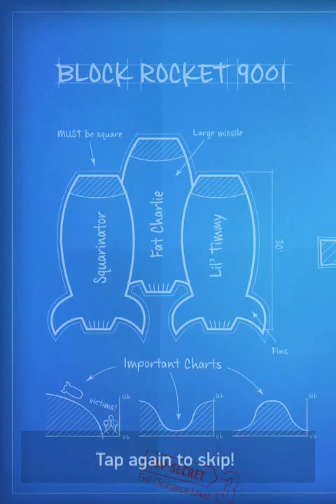Draw Breaker ios iphone gameplay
The future of the world is at stake! Professor Blockowski and his block army are on a campaign to make the world square. Your mission will require quick reflexes and fast thinking to foil Professor Blockowskis evil schemes and keep the world safe and round.

AMAZING PHYSICS
Draw Breaker takes the classic brick breaker genre, but adds a TWIST—you control the ball by DRAWING PLATFORMS. You have complete freedom to aim your shots by drawing platforms at any angle. Create shots that are impossible in other breakout style games. This was how breakout was meant to be played on a touch screen device.

CUTE CHARACTERS
Battle 16 unique monsters with different personalities and abilities.

POWERUPS
Over ten different powerups including bomb balls, acid balls, fire balls, multiballs. just to name a few.

5 EPISODES
Each episode has 9 unique rounds with new powerups and monsters.

OBJECTIVES
Improve your score by completing objectives and increasing your rank. See if you can earn the title of Block Belt and become a master.

GAME CENTER ACHIEVEMENTS  LEADERBOARDS

PLAY IN 12 LANGUAGES
Будущее мира в опасности! Профессор Кубиков и его кубическая армия вышли в поход, чтобы сделать мир квадратным. Ваша миссия потребует мгновенной реакции и ясного рассудка, чтобы расстроить козни профессора Кубикова и сохранить мир невредимым и круглым.

ЗАНИМАТЕЛЬНАЯ ФИЗИКА
Игра Draw Breaker написана в классическом жанре, но у неё есть ИЗЮМИНКА -- вы управляете шариком ПОДВИЖНЫМИ ПЛОЩАДКАМИ. Вы обладаете полной свободой действий при прицеливании, передвигая площадки под любым углом. Делайте выстрелы, невозможные ни в одной другой игре на выбивание. Именно такой должна быть игра прорывного стиля, если играть на устройстве с сенсорным экраном.

СИМПАТИЧНЫЕ ГЕРОИ
Бейтесь с 16 уникальными монстрами с разными характерами и способностями.

ПОДПИТКИ
Свыше десяти различных подпиток, включая шаровые бомбы, кислотные бомбы, огненные шары, мультишары... например.

5 ЭПИЗОДОВ
В каждом эпизоде 9 уникальных раундов с новыми подпитками и монстрами.

Набирать очки выполнением задач и повышением в звании. Проверьте, сможете ли вы заслужить звание Кубического Пояса и стать мастером.

ДОСТИЖЕНИЯ В ИГРОВОМ ЦЕНТРЕ И СПИСКИ ЛИДЕРОВ

ИГРА НА 12 ЯЗЫКАХ